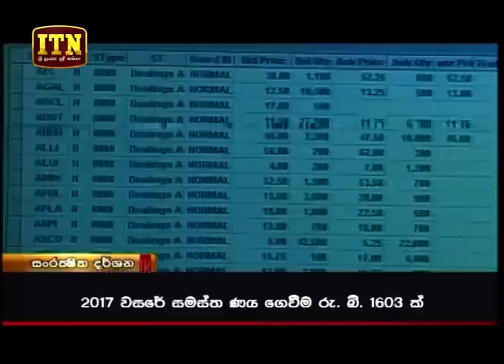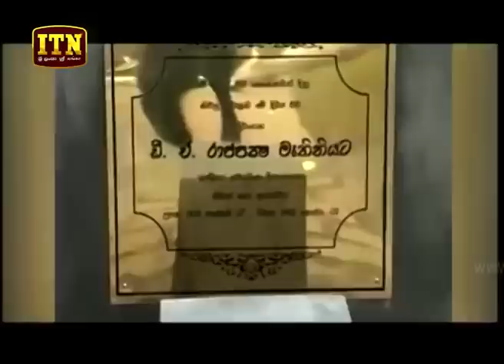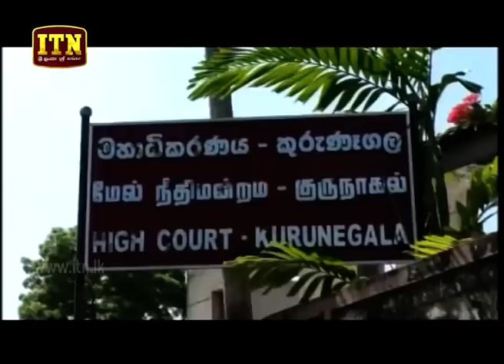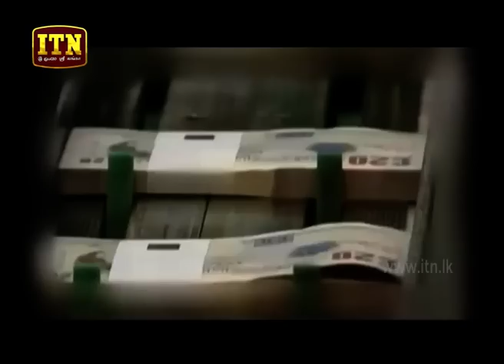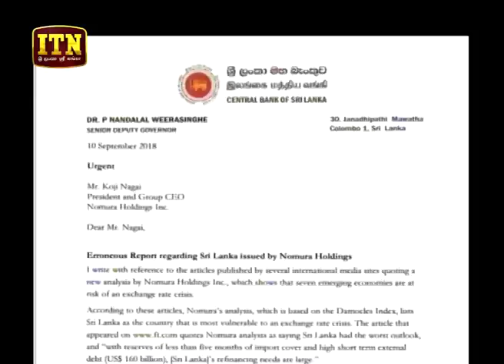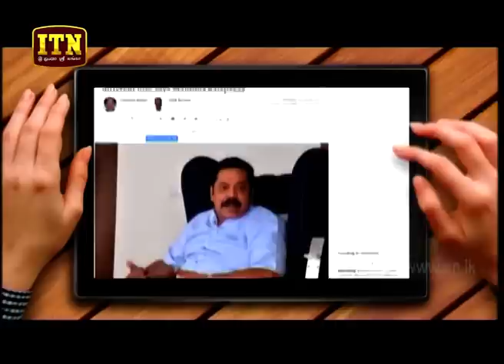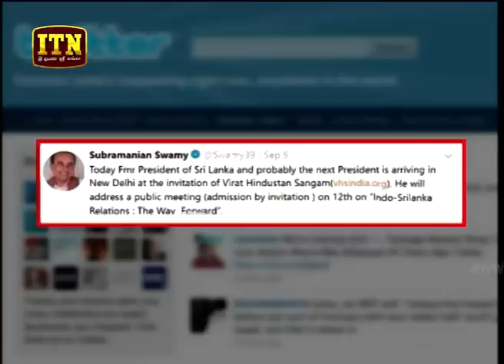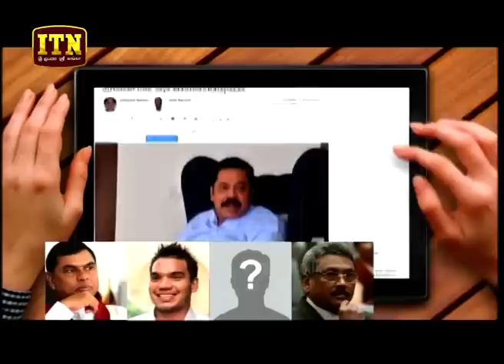ITN News 2018-09-12 | 06.30 PM